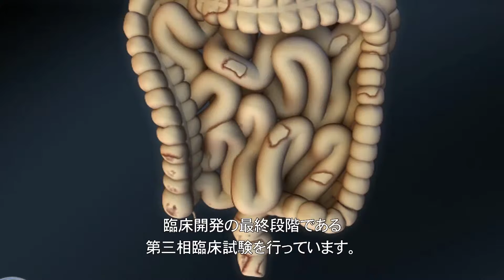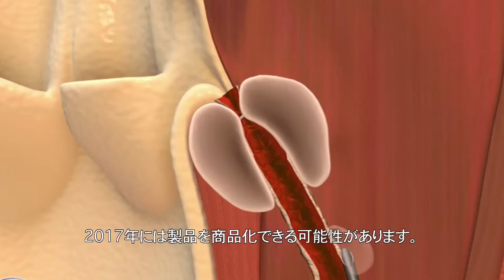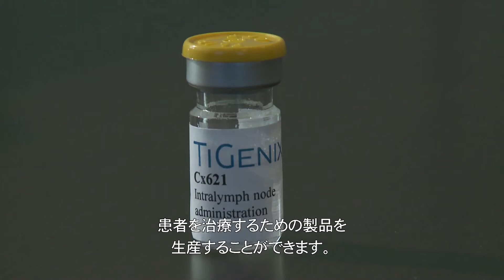9 Tigenix repo japans